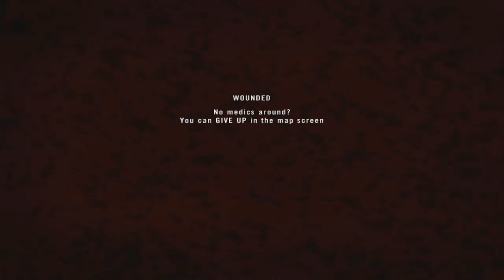Project Reality v1.2 - Vietnam Sniper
Decided to upload the video not just because I did a decent job with the M14, but also due to the teamwork and communication sN1 has been missing the past year, but which was present this round. Oh, and the squad's K/D was ~50-1 at the end of the round, that's another reason I guess.

PR version: v1.2.1.0
Server: PRTA
Date played: 4th of August, 2014
Map: Operation Barracuda (Vietnam mod)
Mode: AAS
Team: US Marine Corps
Role: Sniper